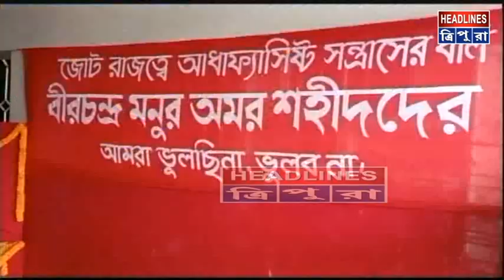বীরচন্দ্র মনু শহীদান দিবস পালন করল রাজ্য সিপিএম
বীরচন্দ্র মনু শহীদান দিবস পালন করল রাজ্য সিপিএম। সোমবার দলের রাজ্য সদর কার্যালয়ে দিনটি পালন করেন সিপিএম নেতৃত্ব। পাশাপাশি সিপিএমের পশ্চিম ত্রিপুরা জেলা কমিটির কার্যালয়ে এক অনুষ্ঠানের মধ্যে দিয়ে বীরচন্দ্র মনু শহীদান দিবস পালন করা হয়।